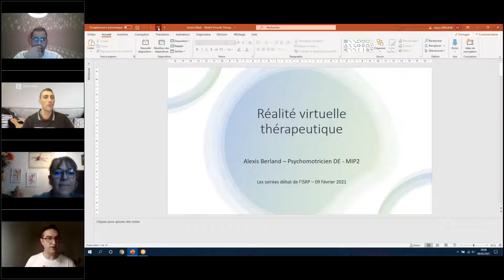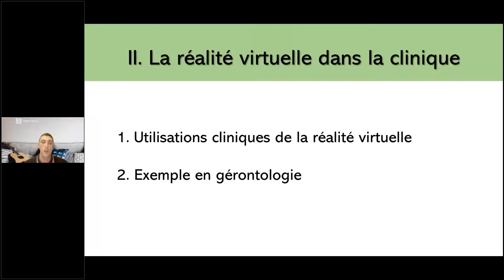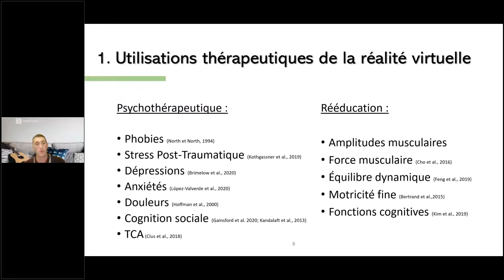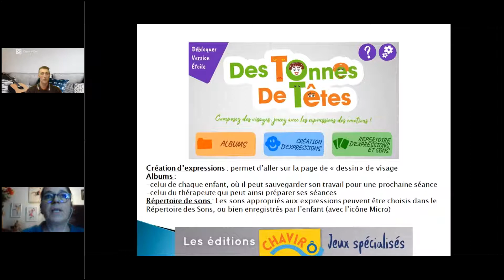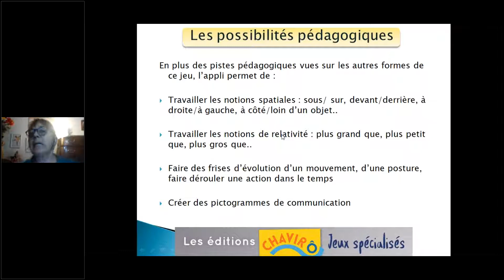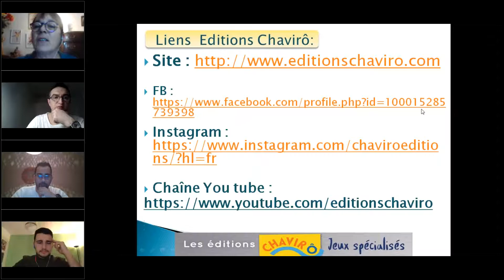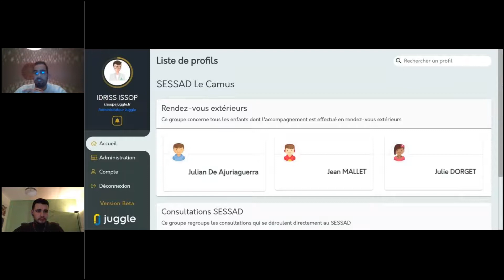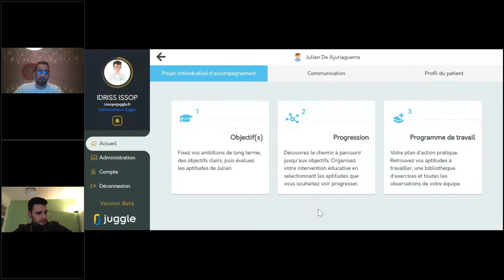Les Nouvelles Technologies au service de la Psychomotricité